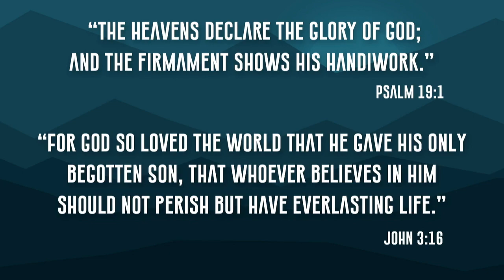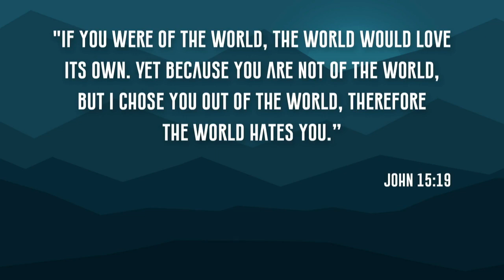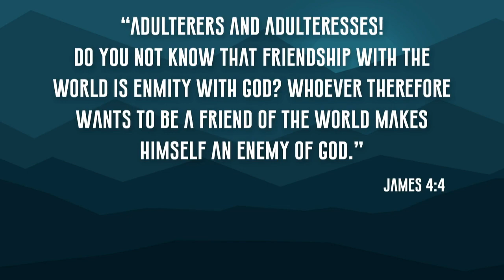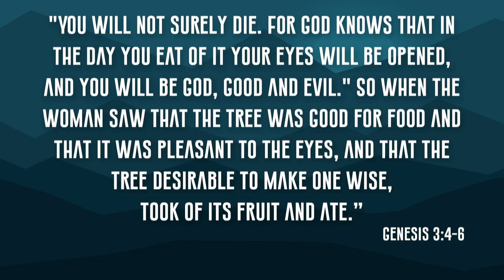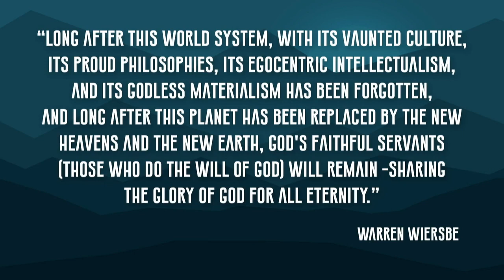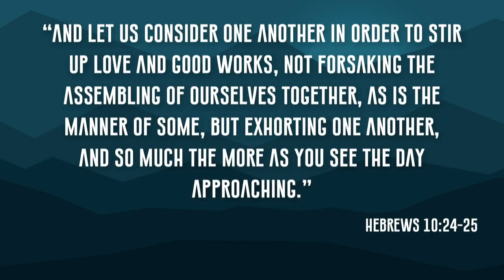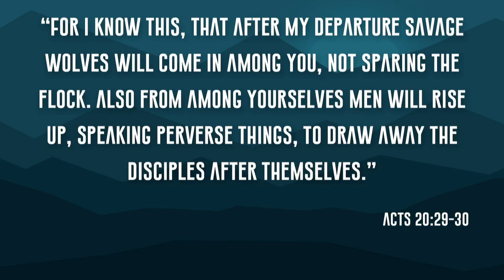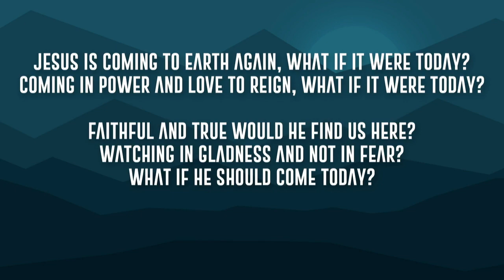1 John 2:15-29 -- Bad Company